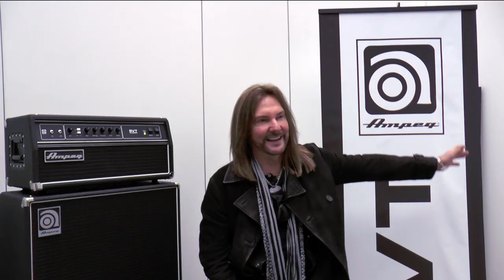Ricky Phillips - What Was Your First Ampeg?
Ricky Phillips of Styx has been playing with an Ampeg SVT since 1978. Here, he shares his first experience with legendary Ampeg tone.